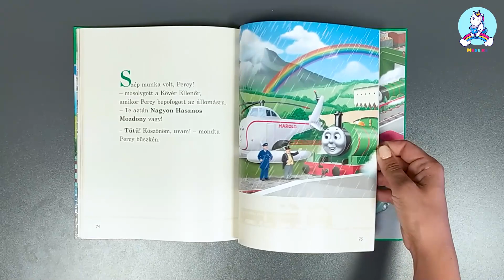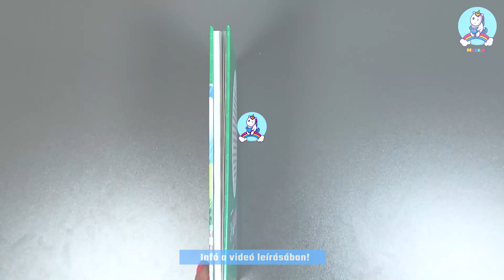Thomas, a gőzmozdony – Mozdonykalandok 2. / Abonyi Tímea